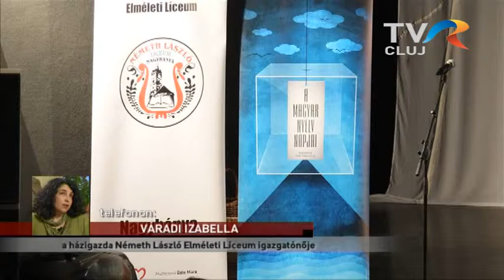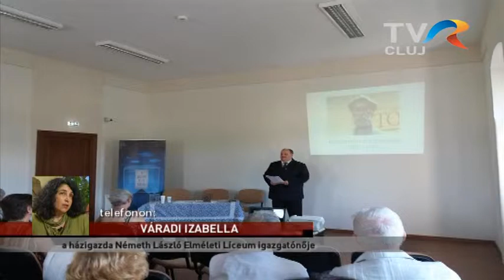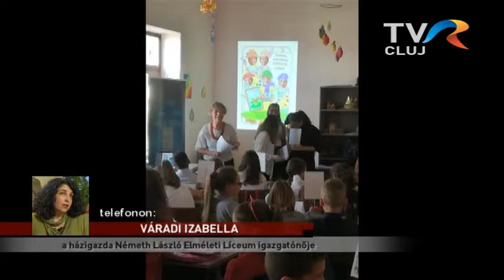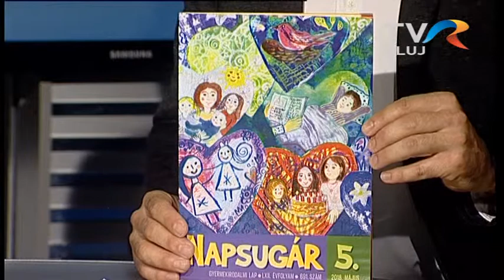Anyanyelvi Napok Nagybányán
"Egyetlen batyunk, botunk, fegyverünk az anyanyelv." Kányádi Sándor szavaival köszöntötte Váradi Izabella, a nagybányai Németh László Elméleti Líceum igazgatónője az anyanyelvi napokra egybegyűlt vendégeket. A diákok vetélkedőn vettek részt, a tanárok, szakemberek konferencián. Zsigmond Emese, a Napsugár folyóirat főszerkesztője számolt be a stúdióban az eseményről.